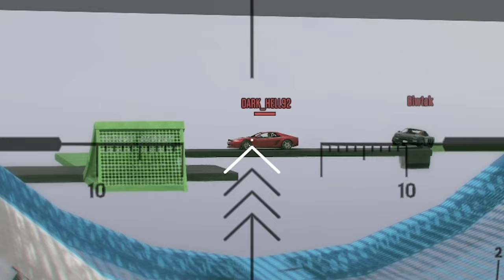دث ران جی تی ای💀 با حضور دارک هل😂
با بیتا و دارک هل رفتیم  جی تی ای وی دث ران و همدیگرو پاره و پوره کردیم تو دث ران جی تی ای وی آنلاین
دوست دارید پارت بعدی  جی تی ای وی دث ران رو براتون بگیریم؟
مرسی که هستید و ویدیو هامو نگاه میکنید مرسی برای حمایتاتون دوستون دارم❤️